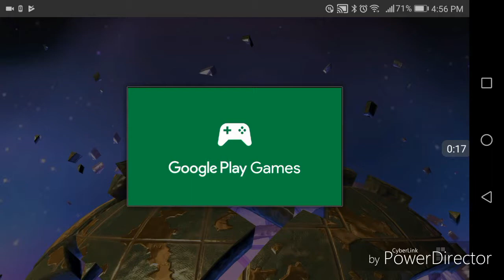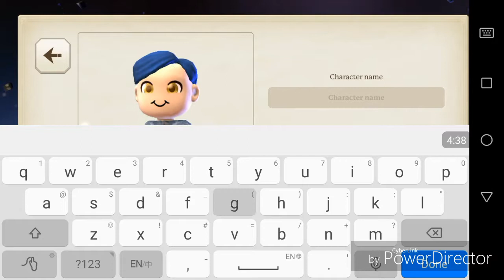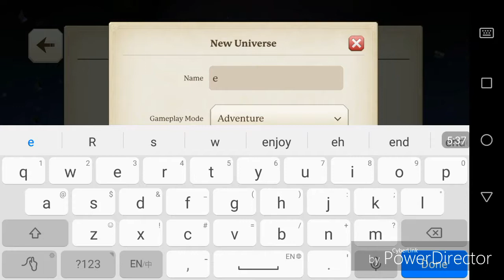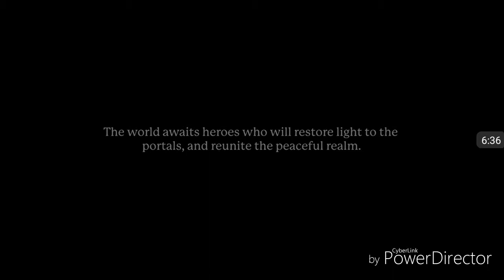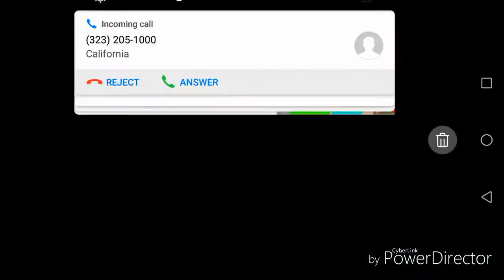Gold Ninja gaming way portal knights #1